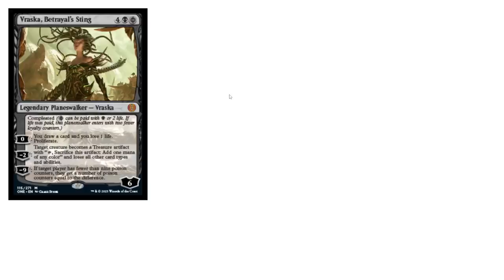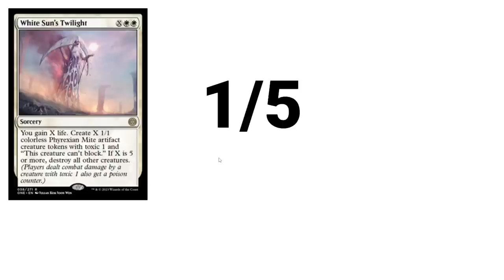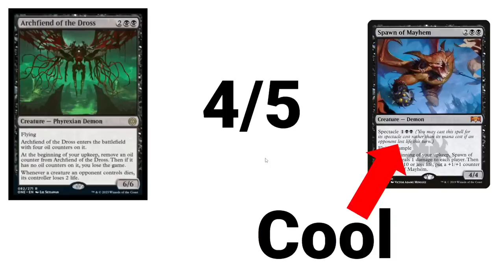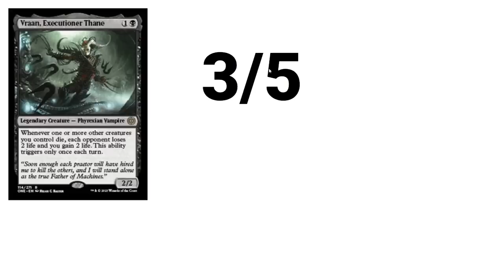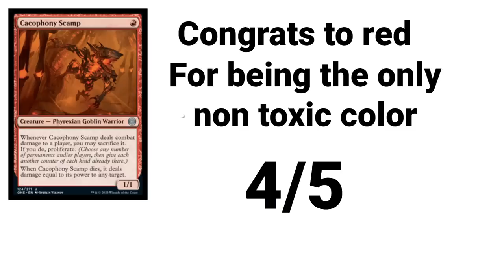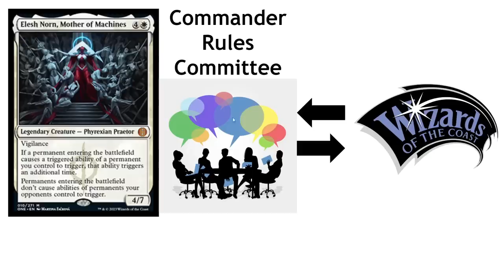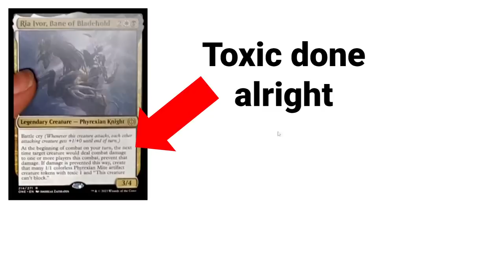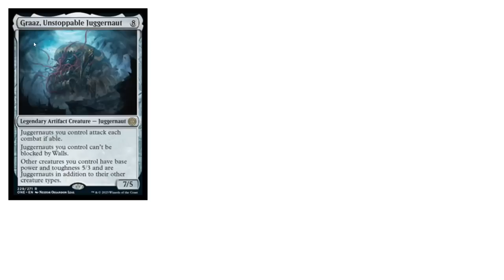Rating Everything From All Will Be One